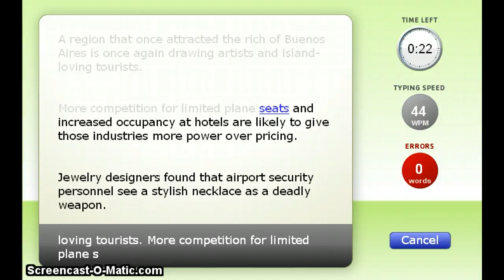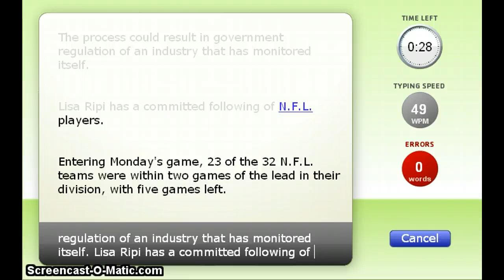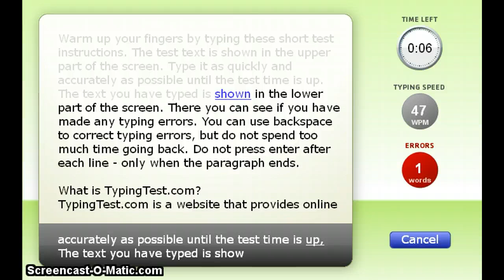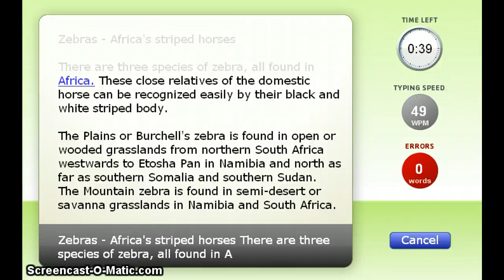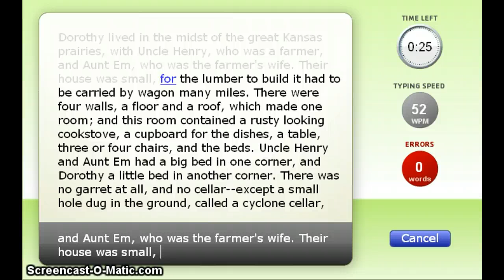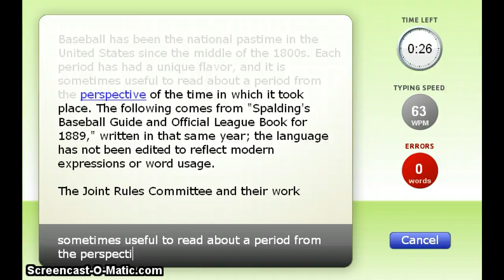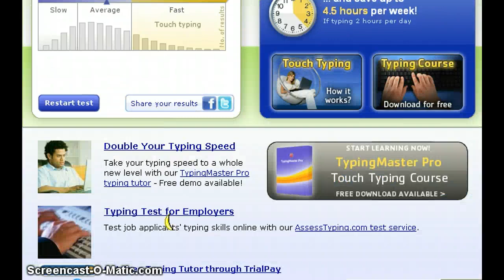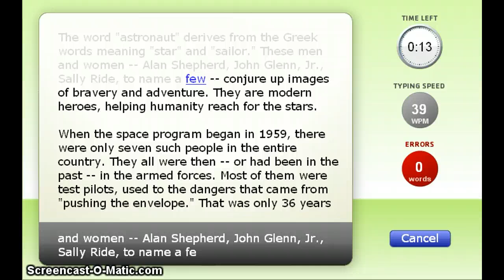Typing test 62 WPM!!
OH MY GOSH!! I GOT 62 WORDS A MINUTE ON ONE OF THEM!! AND I'M ONLY 10 YEARS OLD!!